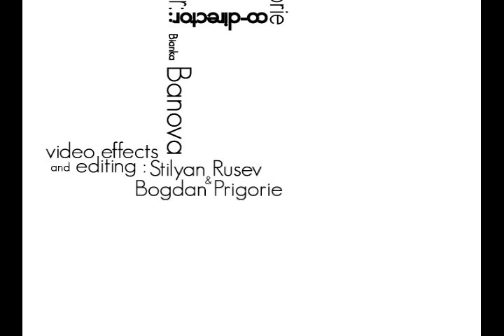LOST? in Aarhus credits with After Effects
Credtis for the short video LOST? in Aarhus made by websynth.